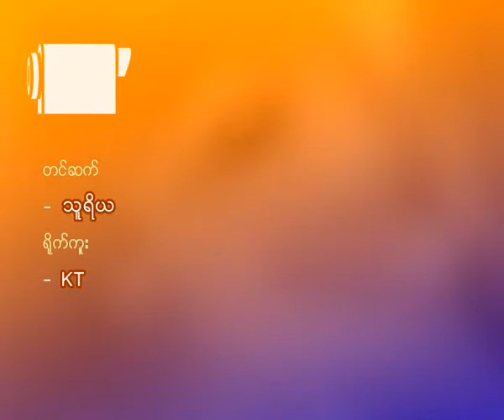Mother House School's donation on General Aung San's Birthday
၂၀၁၂ ခုႏွစ္ ေဖေဖၚဝါရီလ ၁၃ ရက္ေန႕ တြင္ က်ေရာက္သည့္ ဗိုလ္ခ်ဳပ္ေအာင္ဆန္း ၏ (၉၇) ႏွစ္ေျမာက္ ေမြးေန႕ နွင့္ ျမန္မာႏိုင္ငံ ကေလးမ်ားေန႕တြင္ ေရႊျပည္သာ အေမ့အိမ္ ပညာဒါနေက်ာင္း၌ ကေလးငယ္ေတြကို အာဟာရ ေကၽြးေမြးျခင္း၊ ေက်ာင္းသံုး ဗလာစာအုပ္မ်ား လွဴဒါန္းျခင္း ႏွင့္ က်န္းမာေရး စစ္ေဆးမႈေတြကို ျပဳလုပ္ခဲ့ပါသည္။